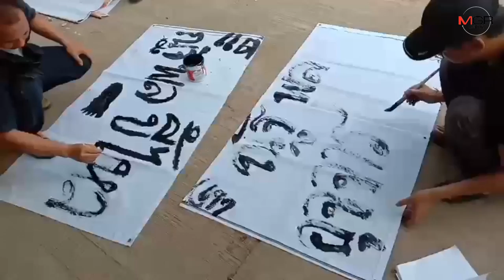ชาวสะเอียบลุกฮืออีก! ชุมนุมรอยื่นกรรมาธิการน้ำเต็มลานวัด ย้ำต้านเขื่อนเตาปูน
19/03/2020 ชาวสะเอียบลุกฮืออีก! ชุมนุมรอยื่นกรรมาธิการน้ำเต็มลานวัด ย้ำต้านเขื่อนเตาปูน
แพร่ - คนสะเอียบลุกฮือซ้ำ..รวมตัวเต็มลานวัดปักหลักรอยื่นต้านเขื่อนเตาปูนถึง “ลุงตู่” ผ่านกรรมาธิการน้ำที่กำลังลงพื้นที่ จวกรัฐอ้างเลิกสร้างเขื่อนแก่งเสือเต้น แต่จ่อทำฝายยักษ์แทน